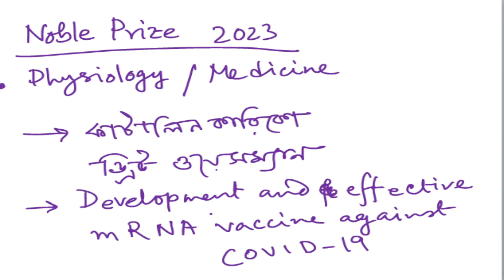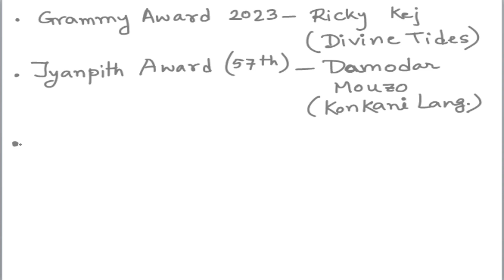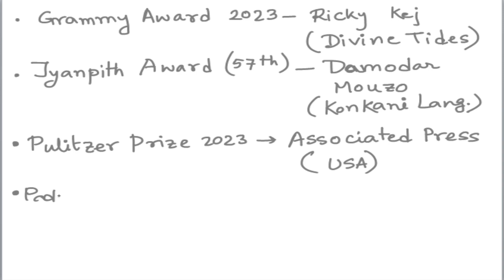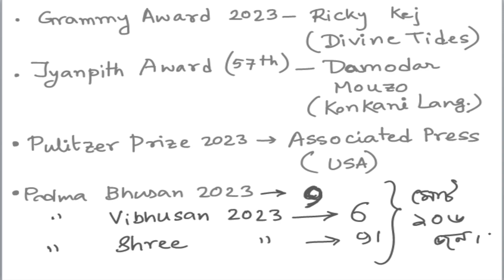Awards and Honours 2023 Current Affairs || Jan to Sep 2023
Awards and Honours 2023 Current Affairs | Awards 2023 | Jan to Sep 2023

puraskar current affairs 2023
2023 awards and honours current affairs